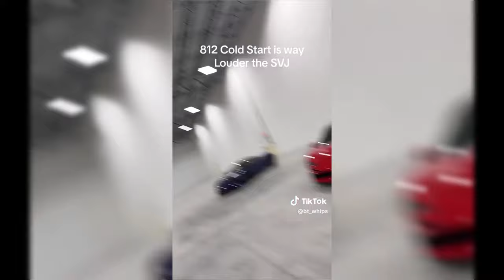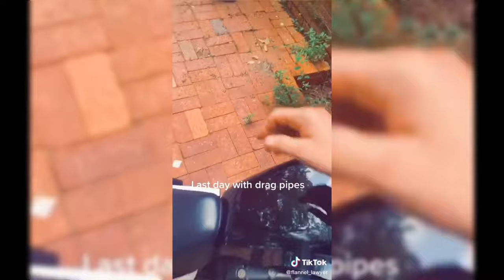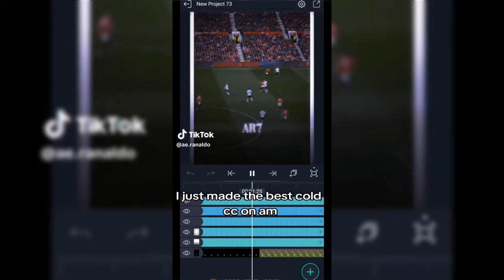TROLLFACE 🥵||Coldest Trollface Moments | 🥶 ~ TikTok Compilation #161